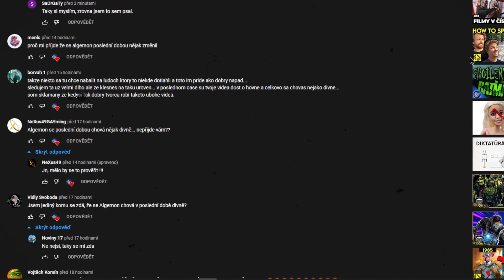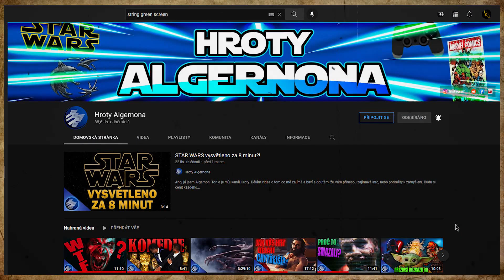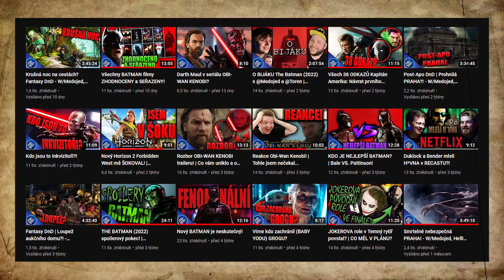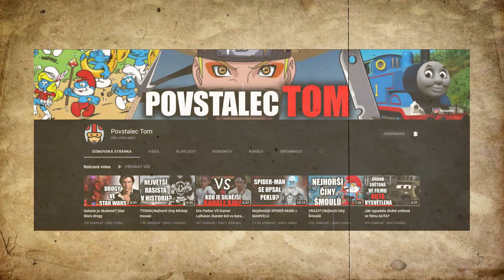Algernon patří do VĚZENÍ !!! (APRÍL)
Mělo to být trochu kvalitnější, ale právě je 1.4. 2:30 ráno... takže trochu nestíhám

Velice také ocením komentáře.

Čas tvorby tohoto videa: 49 let ... cca